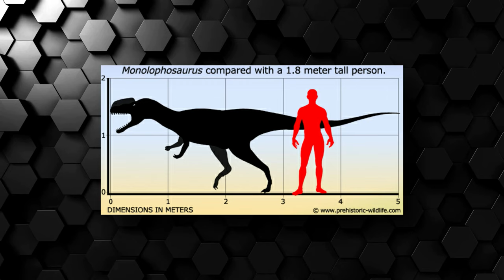The Isle Concept Analysis | Monolophosaurus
Hello everyone, and welcome to another The Isle Concept Analysis! This is a series I will be making for the following weeks where I explore and analyse all the dinosaur concepts that the devs have been releasing since 2020. Today we are going to discuss the Monolophosaurus.

Chapters:
Intro 0:00
Original 0:25
Concept 2:01
Speculation 3:35
Outro 6:31